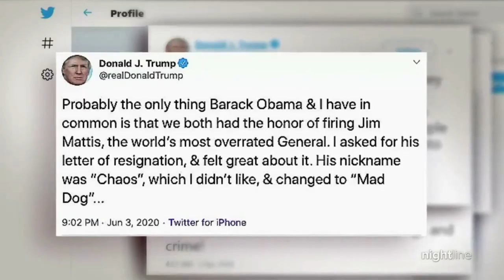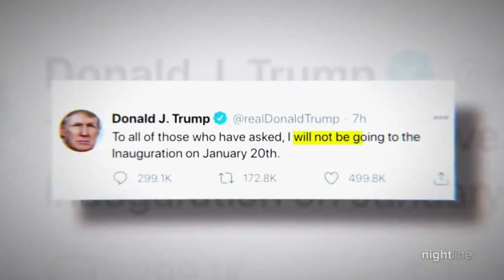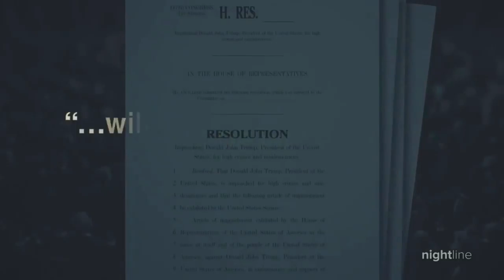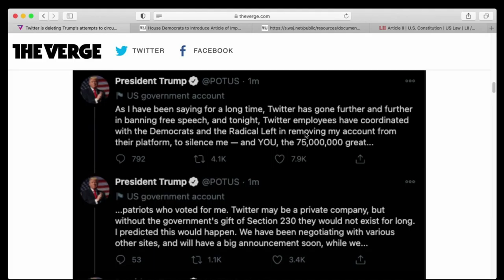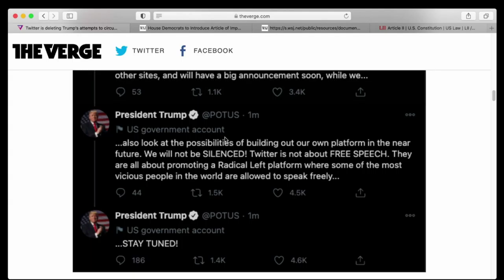THE PEOPLES STIMULUS CHECK & STIMULUS PACKAGE UPDATE 1/9/2021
ACTUAL FOOTAGE AF THE WEDENSDAY RIOTS. ( WARNING MAY BE TO GRAPHIC FOR SENTVE VIEWERS )
IRS STILL SENDING OUT STIMULUS CHECK, 100 MILLION SENT ALREADY.
TRUMP EMPEACHED FOR A SECOND TIME?